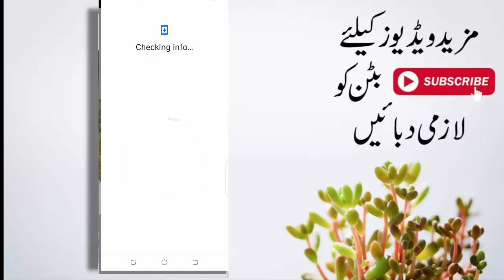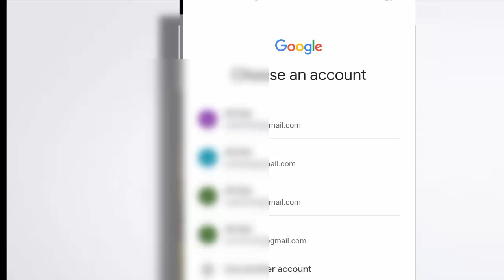Mobile number se gmail id kaise pata kare || How to find gmail account by phone number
1) Mobile number se gmail id kaise pata kare,
2) How to find gmail account by phone number,
3) How to find gmail account,
4) How to find gmail id,
5) Kisi ka bhi gmail id kaise pata kare,
6) Gmail id kaise pata kare,
7) Number se gmail id kaise pata kare,
8) Mobile number ki madad se kisi ka bhi gmail id kaise nikale,
9) How to recover gmail account,
10) Mobile number se kitne gmail account hai kaise malum kare,
15) ईमेल ID भूल जाने पर दोबारा कैसे ढूंढे,
20) khoi Hui Gmail ID kaise Juda,
22) Gmail ID Bhul Jane par kya kare,
25) mobile number ki madad se Gmail ID nikale,
26) Kisi Ki Bhi Gmail ID kaise nikale mobile number ki madad se,
27) Gmail ID nikale sirf ek step mein mobile number ki madad se,
28) Kisi Ki Bhi Gmail ID nikale mobile number ki madad se,
29) Truecaller.com Se nikale Kisi Ki Bhi Gmail ID,
30) Truecaller Se nikale Kisi Ki Bhi Gmail ID,
33) Are you forget email,
34) Are you forget gmail account,

Some Related Tags ⬇️

1) अपना ईमेल आईडी कैसे पता करे,
2) अपना ईमेल आईडी कैसे ढूंढे,
3) how to recover email account,
4) gmail account login,
9) find anyone email, email finder tool,
10) email finder free,
12) email finder website,
13) email finder chrome extension,